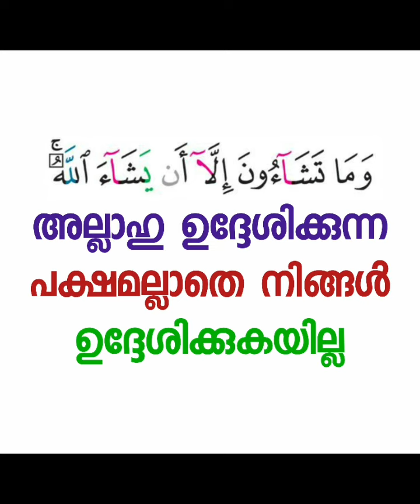കാരുണ്യം ആർക്ക് ലഭിക്കും| Abdul Jabbar Madeeni